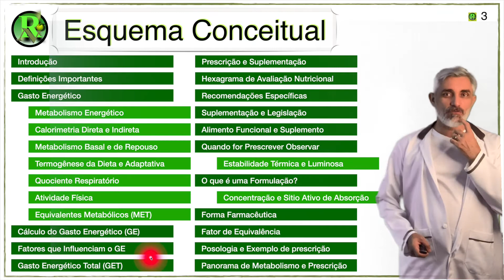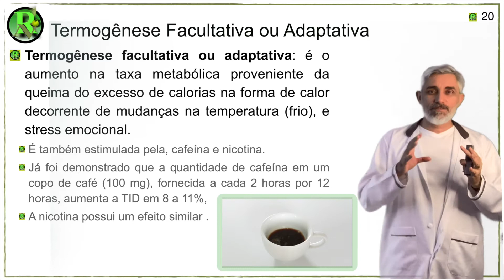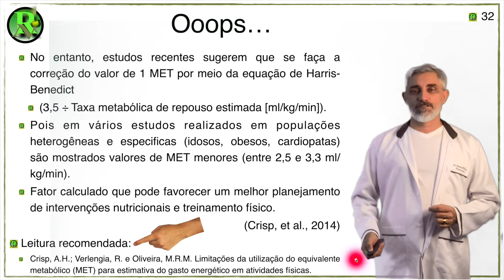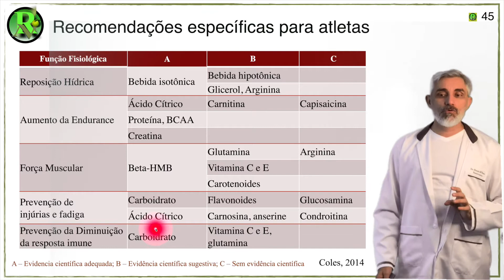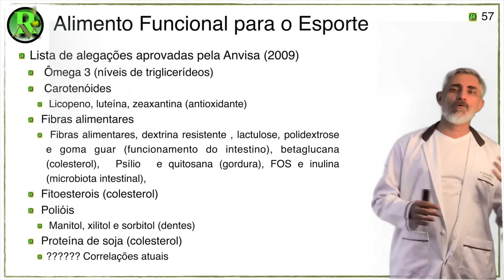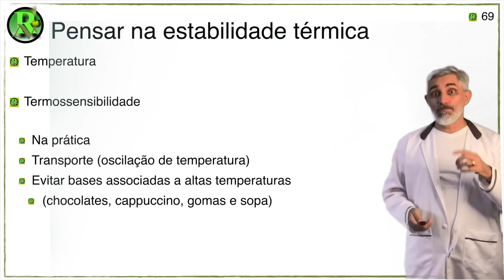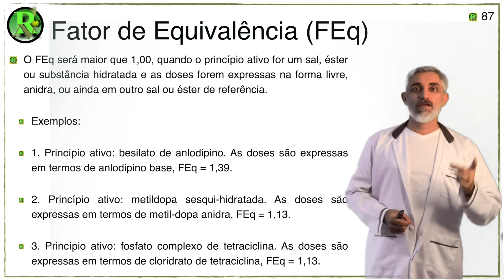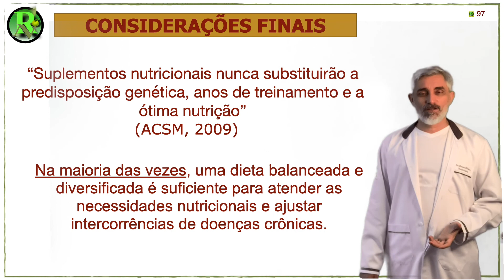Prof Renato M Nunes - Aula 05 e 06 Metabolismo e Prescrição - Nutrição Esportiva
Entender o metabolismo energético e contextualizar sua aplicação bem como conhecer as boas práticas da prescrição de suplementos no uso da prática clínica do indivíduo praticante de atividade física.